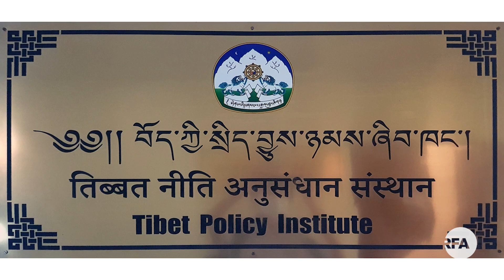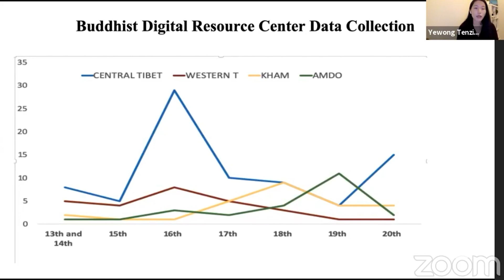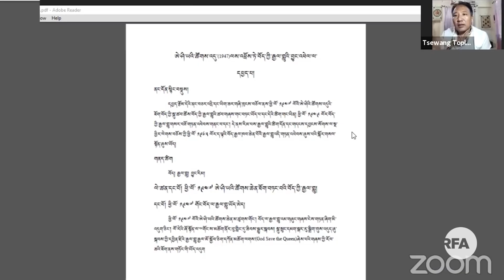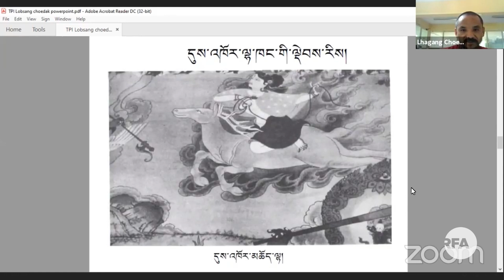TPI organized 7th Young Tibetan Research Scholar Conference on Tibet's religion,culture and history.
བོད་མིའི་སྤྱི་ཚོགས་ཁྲོད་ལོ་རེ་བཞིན་རིགས་གཅིག་རྐང་འཛིན་པ་དང་ཉམས་ཞིབ་ཀྱི་གནས་ཚད་ཡར་རྒྱས་འགྲོ་བཞིན་ཡོད་པ་བོད་ཀྱི་སྲིད་བྱུས་ཉམས་ཞིབ་ཁང་གི་འགན་འཛིན་གཞོན་པས་འགྲེལ་བརྗོད་གནང་བ།
Tibet Policy Institute organized 7th Young Tibetan Research Scholar Conference had detailed presentation and discussion on Tibet’s religion, culture and history.
Reporter:Lobsang Gelek.
Producer: Tenzin Woeser.